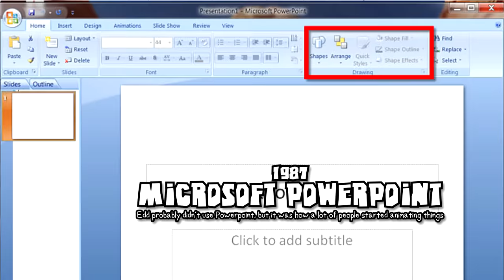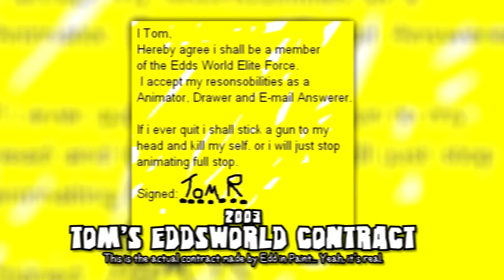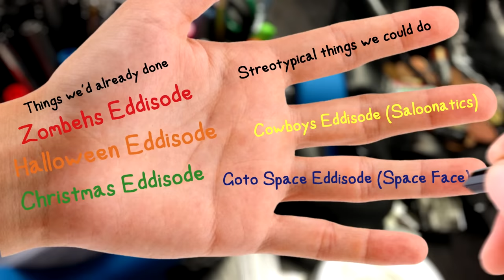The Eddsworld Legacy (Documentary)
The official Eddsworld Legacy documentary! It's pretty swell. Everything from how we got involved in the show to how we kept it alive

Note: If you're wondering why this isn't on the Eddsworld channel, it's mostly because I didn't want to upload this and The End so close together (I won't have access after March 16th). If you're wondering why this isn't on the Eddsworld Legacy channel, that's because I want people to actually see it.